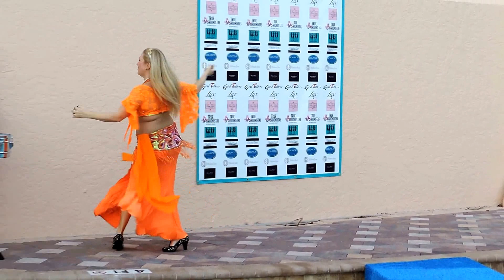Sultan's Dreams Hilton Naples FL Sirocco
Sultan's Dreams "Rich Girl" by Sirocco